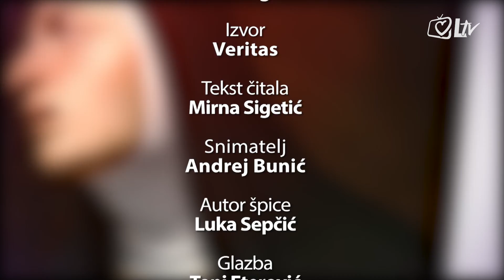Katolički kalendar 24.12.2016. - Badnjak